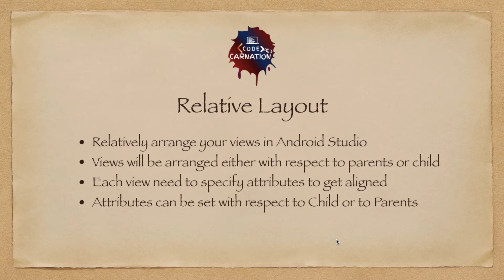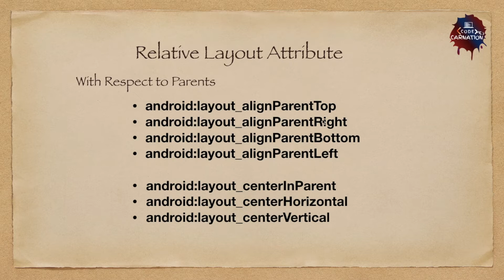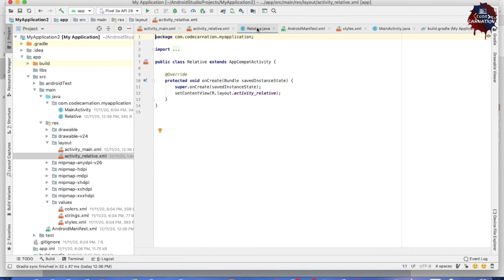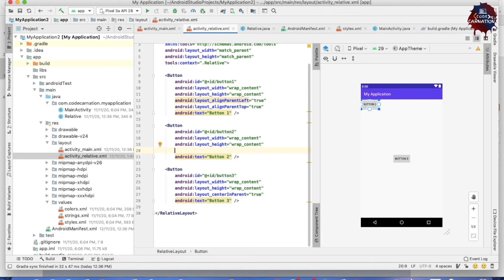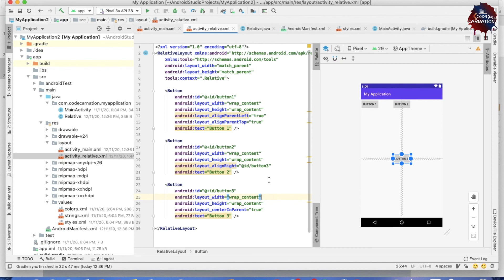Relative Layout in Android Studio| Layout for Android Project with Live Example [Explained]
Relative Layout in Android Studio with Example.

In this tutorial we have explain the concept behind Relative Layout in Android Project with suitable example. It will be Part 8 of Android Studio for Beginner Series. Next video will be on FrameLayout!

RelativeLayout is a view group that displays child views in relative positions. The position of each view can be specified as relative to sibling elements (such as to the left-of or below another view) or in positions relative to the parent RelativeLayout area (such as aligned to the bottom, left or center).

A RelativeLayout is a very powerful utility for designing a user interface because it can eliminate nested view groups and keep your layout hierarchy flat, which improves performance. If you find yourself using several nested LinearLayout groups, you may be able to replace them with a single RelativeLayout.